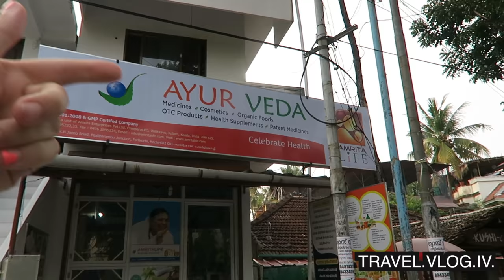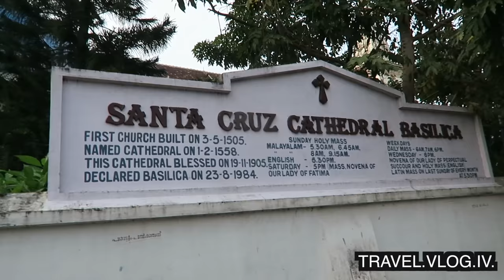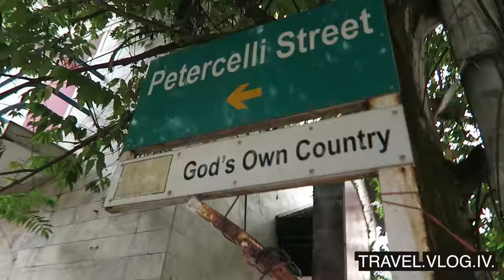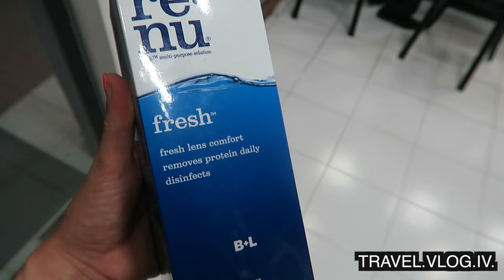TOURISTY KOCHI TOUR | KOCHI DAY 471 | INDIA | TRAVEL VLOG IV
Today I give you a touristy Kochi tour! Kerala is quite a special state and especially Kochi has a special place in my heart because I lived here for a month when I was doing my yoga teacher training last year.
If you're on a roll here's a travel vlog with me discussing my perspective on India